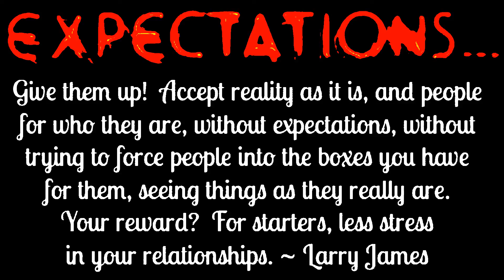Expectations VS Reality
ideas to help you create happiness in your life.